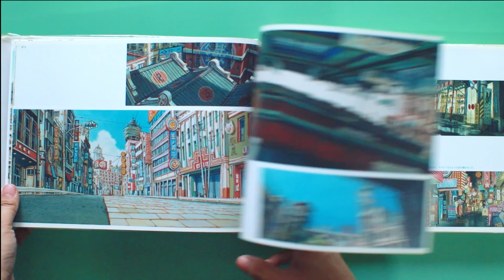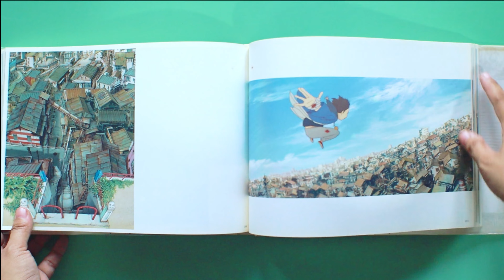Artbook Flip: Tekkonkinkreet A Side (Shiro) - Shinji Kimura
ASIN ‏ : ‎ B003KXJQYK
Publisher ‏ : ‎ BOOK (January 1, 2006)
Language ‏ : ‎ Japanese
Hardcover ‏ : ‎ 296 pages
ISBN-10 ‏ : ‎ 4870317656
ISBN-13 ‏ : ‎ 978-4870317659